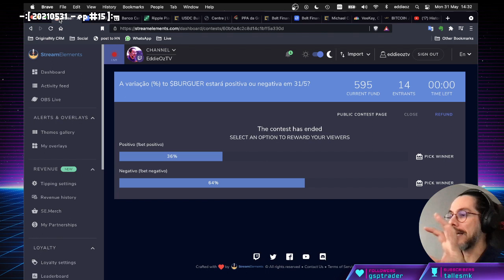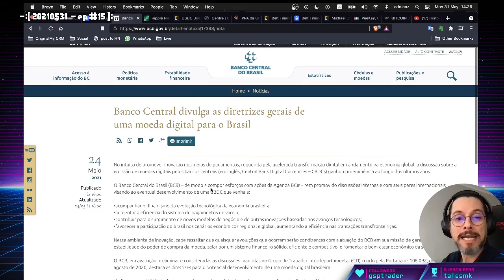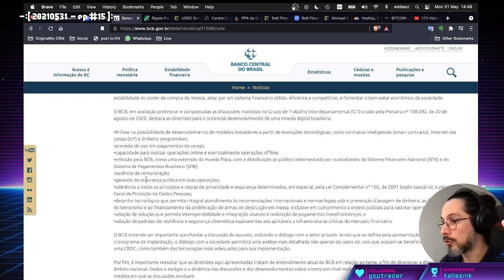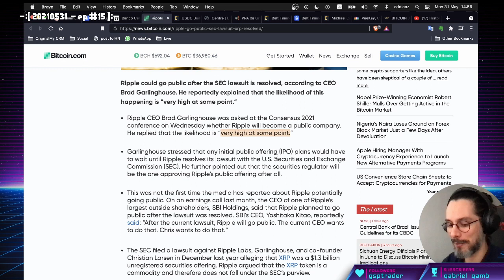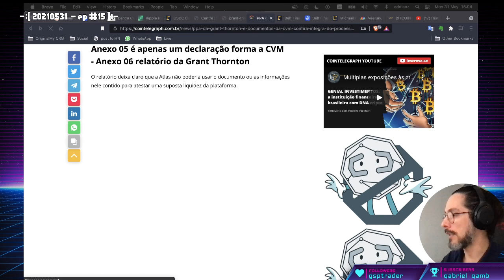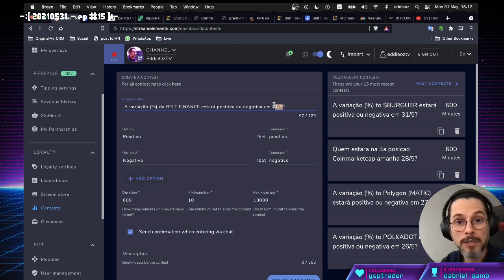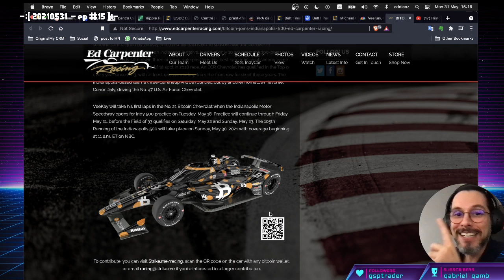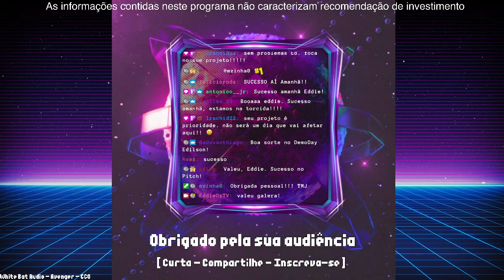[ Morning Crypto ] EP #15 - Banco Central CBDC, Ripple IPO, USDC, Belt Finance, Formula Indy BTC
[ MORNING CRYPTO ]

[ CONTEÚDO ]

No episódio de hoje falamos de:

*   Banco Central e a sua (e nossa) CDBC

*   Previsão para o IPO da Ripple

*   Circle (USDC) recebe aporte milionário e falta com auditoria (feita pela mesma empresa que &#39;auditou&#39; (PPA) a Atlas Quantum

*   Novo hack em DeFi da Binance Smart Chain - Belt Finance

*   Escuderia usa Bitcoin para receber patrocínio coletivo na Formula Indy

+++ [ POLL ABERTA ] +++

[ LINKS ]